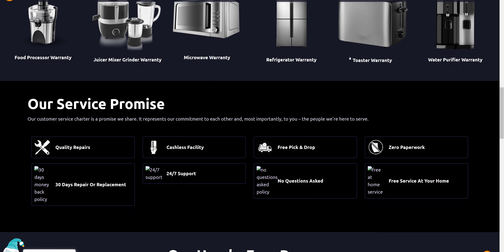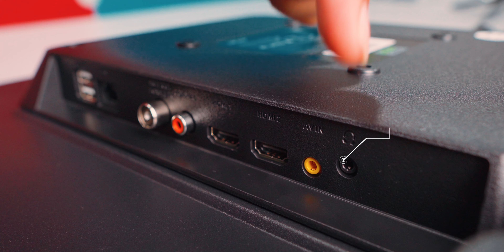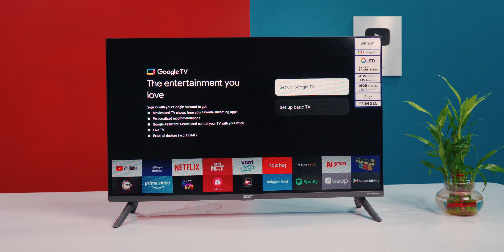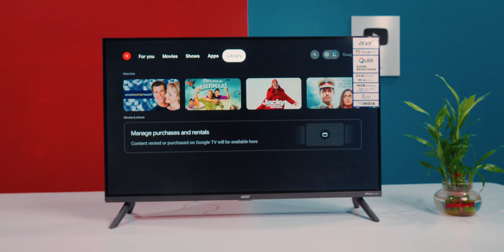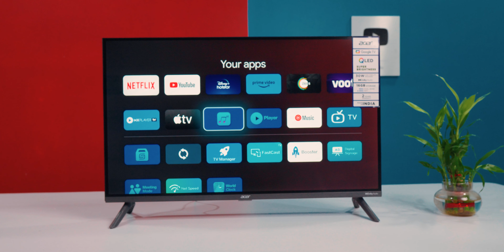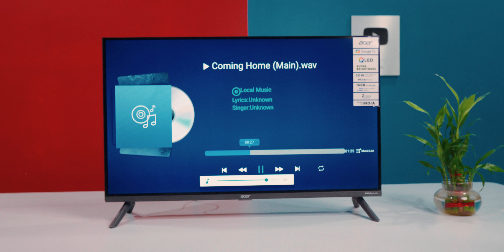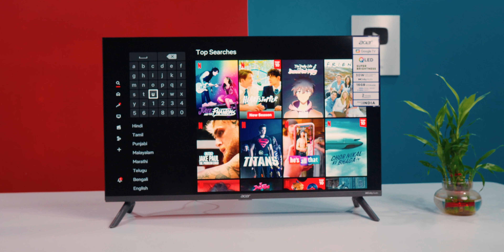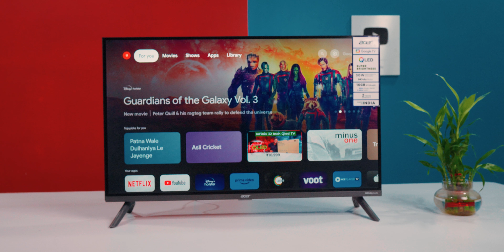Acer 32 Inch QLED TV with GOOGLE TV ⚡ Unboxing & Review ⚡ All Time Best 32 INCH TV?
Acer V Series QLED
32 Inch [Amazon]
43 Inch [Amazon]
50 inch [Amazon]
55 Inch [Amazon]